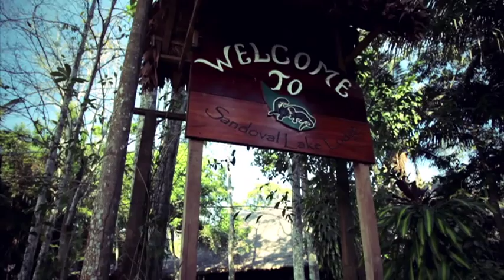South America Sandoval Lake.mp4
World Expeditions guides singer/songwriter and National Geographic Adventure World Traveller presenter Nick Saxon around South America. In this segment Nick explores tranquil Sandoval Lake and its Amazonian feel!

to learn more about our amazing travel adventures on offer in South America.